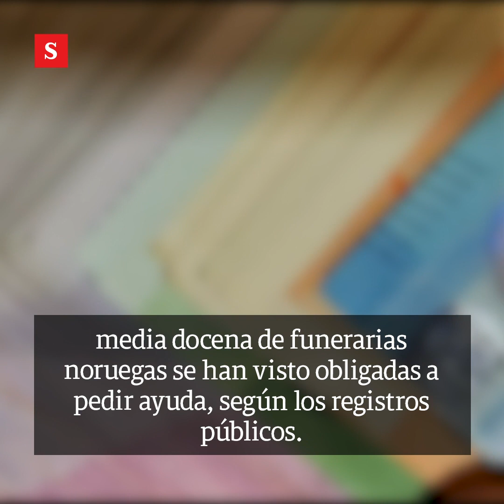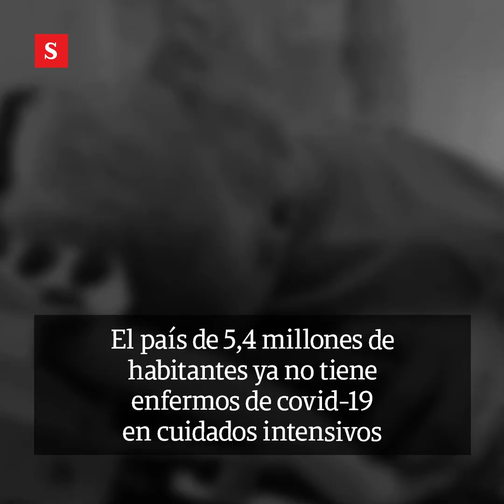El negocio en torno a la muerte peligra por la efectiva estrategia de Noruega | Videos Semana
La pandemia de coronavirus ha matado a mucha gente en el mundo, pero en Noruega las medidas de confinamiento dejaron a muchas empresas fúnebres sin trabajo, obligándoles a recurrir al Estado para seguir a flote.